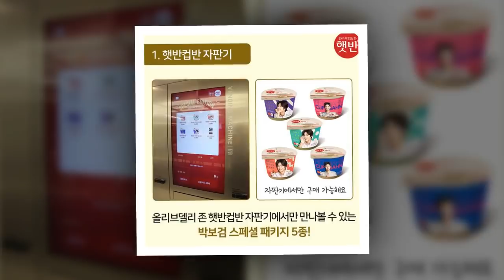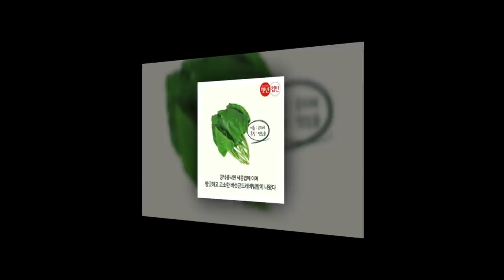Parkbogum Hi Love you [2018.06.24]